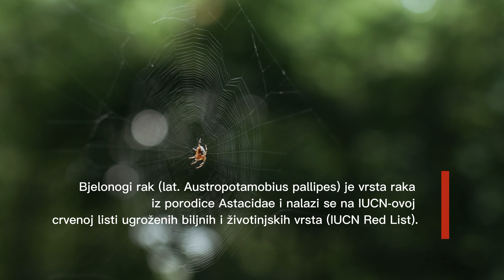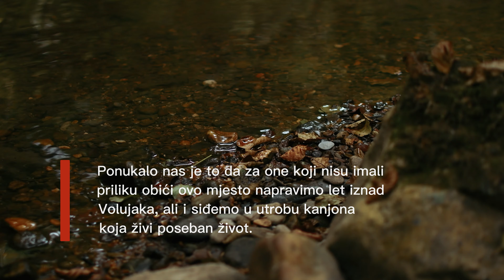Netaknuta priroda Volujaka ugrožena zbog najavljene izgradnje mini hidrocentrale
Volujak je prirodni predio u Rami, Hercegovačko-neretvanskoj županiji i kao takvo jedinstveno mjesto dom je brojnih rijetkih i ugroženih životinja, ali i šarolikim biljnim svijetom. Sve to bi moglo uskoro izgledati puno drukčije jer se već godinama investitori zanimaju za ovo područje kako bi mogli graditi minihidrocentrale.